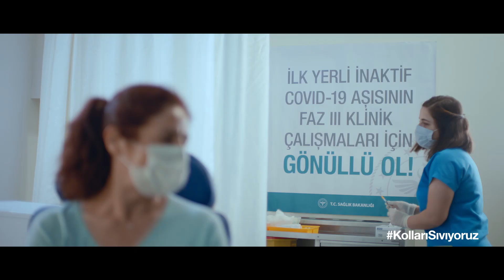Cem Karaca’nın şarkısını aşı kampanyamız için yeniden yorumlayan Sertab Erener'e teşekkürlerimizle.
Rahmetli Cem Karaca’nın seslendirdiği “Bu Son Olsun” şarkısını yeni sözlerle yeniden yorumlayarak aşı kampanyamızın sesi olan Sertab Erener’e teşekkür ederim.